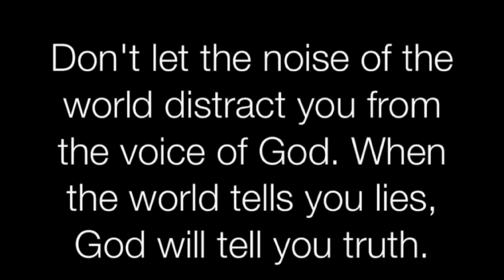1 April 2024